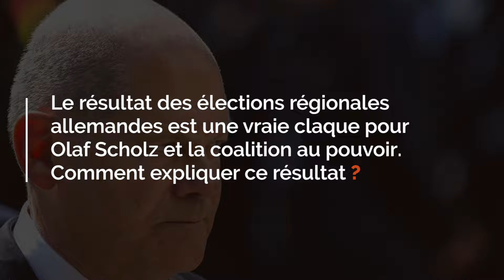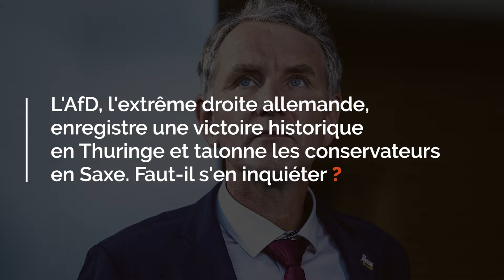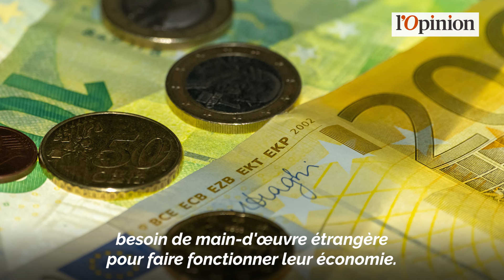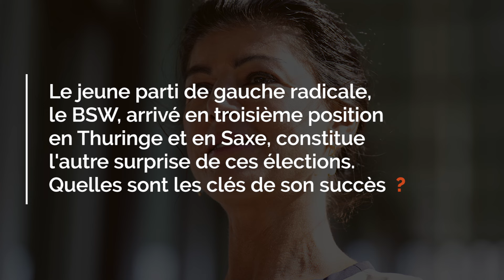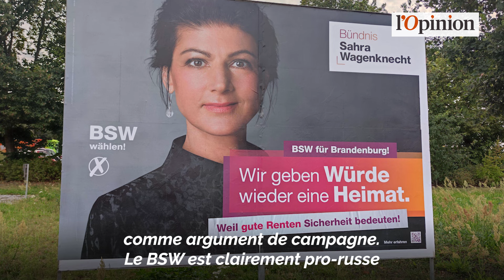Allemagne: la percée des extrêmes qui fragilise Olaf Scholz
Luc André, correspondant de l’Opinion à Berlin, analyse la percée de l’AfD et du BSW en Allemagne après les élections régionales en Saxe et en Thuringe